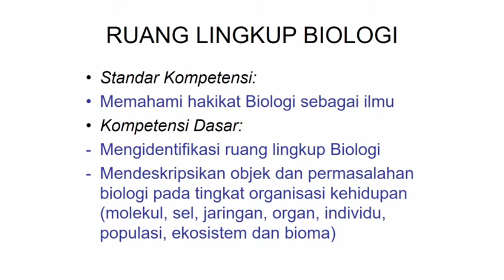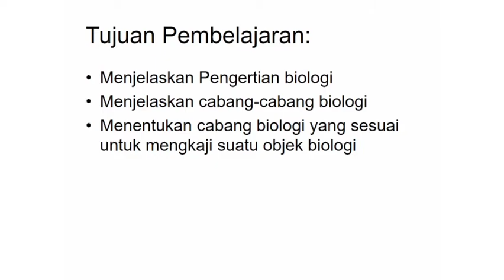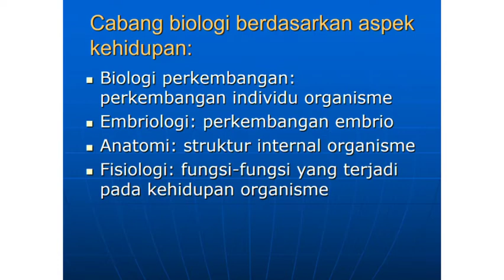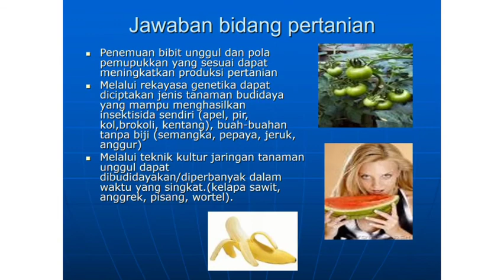Ruang Lingkup Biologi SMA Kelas X